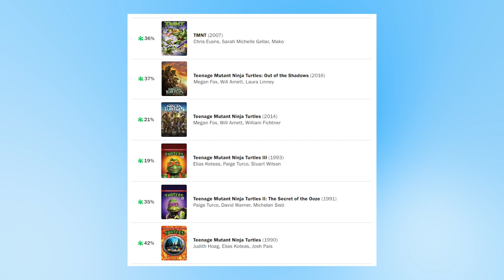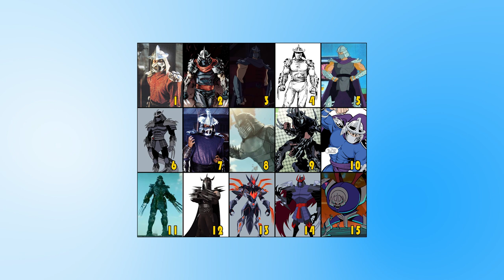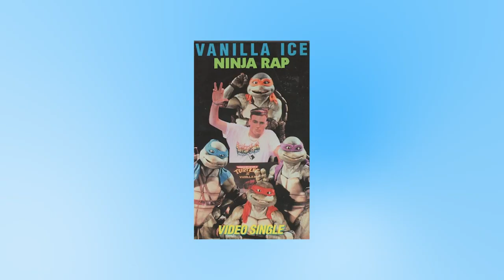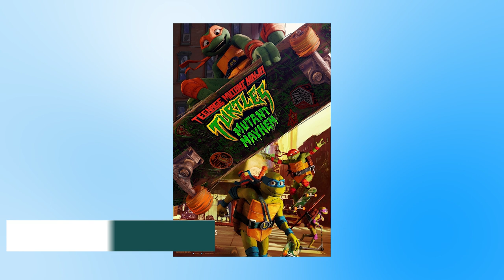Teenage Mutant Ninja Turtles: Mutant Mayhem is the BEST TMNT Film - Movie Review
Teenage Mutant Ninja Turtles: Mutant Mayhem is the latest attempt at a Ninja Turtles film and with a teenage cast who feel appropriate for their roles, a fantastic art style and a different set of villains this time I think we have the best TMNT movie we have ever seen so far.

00:00 - Intro
00:40 - Art
01:35 - Emotion
02:04 - Characters
05:57 - Tone
08:16 - Changes
09:17 - Conclusion

Official Plot:
After years of being sheltered from the human world, the Turtle brothers set out to win the hearts of New Yorkers and be accepted as normal teenagers. Their new friend, April O'Neil, helps them take on a mysterious crime syndicate, but they soon get in over their heads when an army of mutants is unleashed upon them.

Cast and Characters:
Micah Abbey as Donatello, the wise and resourceful one of the Turtle brothers
Shamon Brown Jr. as Michelangelo, the charismatic heart of the Turtle brothers
Nicolas Cantu as Leonardo, the leader and the most honorable and responsible of the Turtle brothers
Brady Noon as Raphael, the bravest, strongest, but most impulsive of the Turtle brothers
Ayo Edebiri as April O'Neil, the intelligent and determined new human friend of the Turtles
Maya Rudolph as Cynthia Utrom, an executive at TCRI who has a vendetta against the Turtles and any mutagenized ("oozed") animals
John Cena as Rocksteady, a mutant rhinoceros and member of Superfly's gang who is a close friend to Bebop
Seth Rogen as Bebop, a mutant warthog and member of Superfly's gang who is a close friend to Rocksteady
Rose Byrne as Leatherhead, a mutant alligator and member of Superfly's gang
Natasia Demetriou as Wingnut, a mutant bat and member of Superfly's gang who is a superhero wannabe
Giancarlo Esposito as Baxter Stockman, a genius scientist who used to work for TCRI
Jackie Chan as Splinter, a mutant rat who is the overprotective and skilled father of the Turtles
Ice Cube as Superfly, a mutant housefly and leader of a gang of mutants who seeks for mutants to have dominance over humans
Paul Rudd as Mondo Gecko, a mutant gecko and member of Superfly's gang who is a skater
Austin Post as Ray Fillet, a mutant manta ray and member of Superfly's gang
Hannibal Buress as Genghis Frog, a mutant frog and member of Superfly's gang who wields a battle axe
Scumbug is a mutant cockroach and member of Superfly's gang. The character uses a blend of different voices but is credited to Alex Hirsch. Michael Badalucco, Dempsey Pappion, David Faustino, Myra Owyang, and Danny Mastrogiorgio respectively voiced criminal gangsters, Bad Bernie, Bald Bronson, Normal Nate, Short Sharon, and Toupee Tom in minor roles. Turtles co-creator Kevin Eastman and YouTuber MrBeast make voice-acting-related cameos as a citizen that helps Splinter, credited as "Good Human", and a Times Square bystander from the flashbacks, respectively.

Questions:
Is the new ninja turtles film good?
Who is in mutant mayhem?
New Ninja Turtles Film
Is shredder in mutant mayhem?
Tales of the teenage mutant ninja turtles